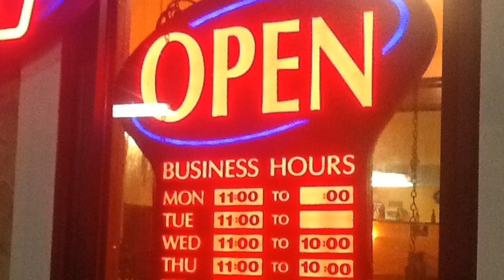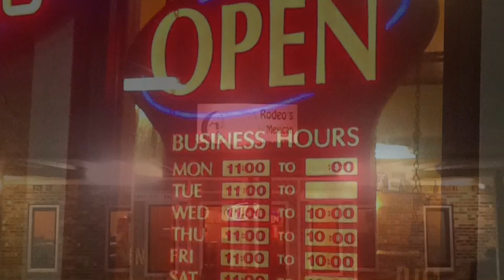Los Rodeo Mexican Restaurant Carthage Ms